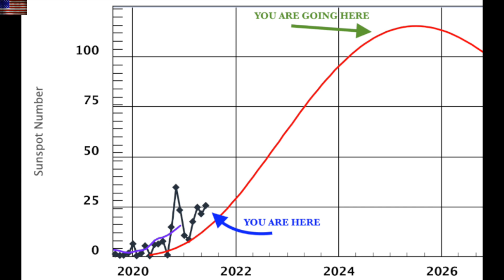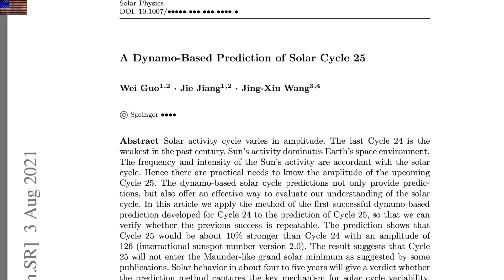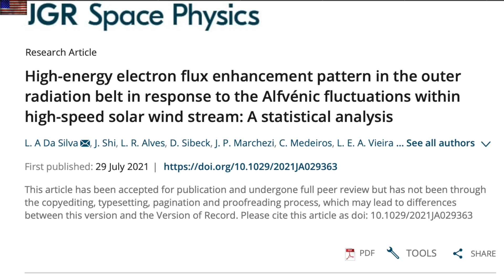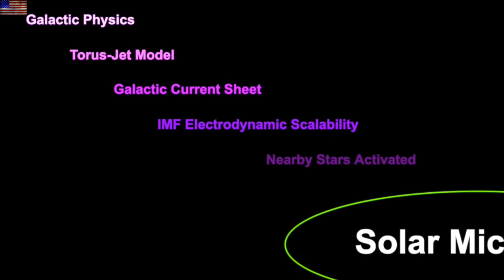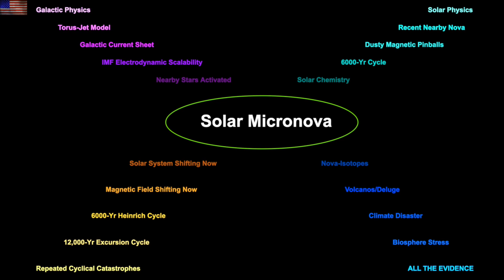New Solar Forecast, 4 Paths to the Micronova | S0 News Aug.4.2021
Free Versions of Our Peer-Reviewed Papers:
[Thanks to the Journal for letting me post them for free]